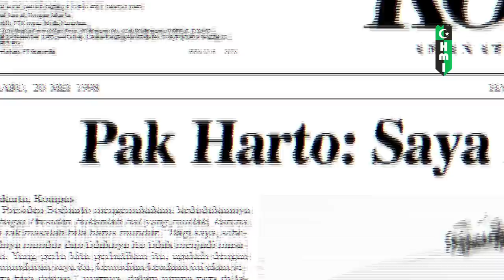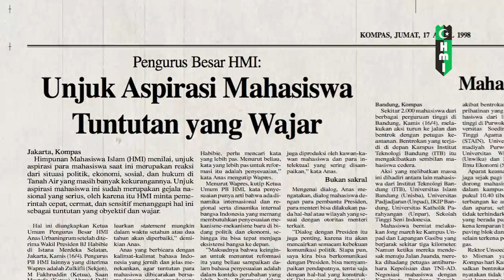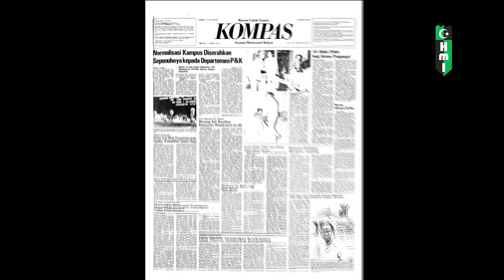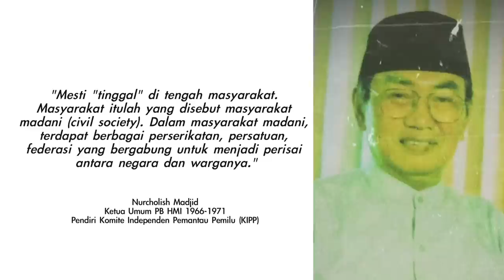Lintasan Sejarah HMI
Dokumenter sejarah berdirinya HMI yang diputar saat acara puncak perayaan dies natalies HMI ke 68 di Jakarta.
Tahun 2015